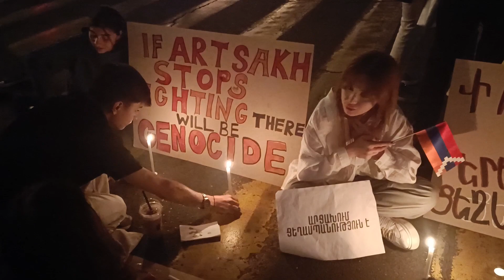Protestuotojai Jerevane reikalauja N.Pašiniano vyriausybės atsakomybės, surengė eitynes